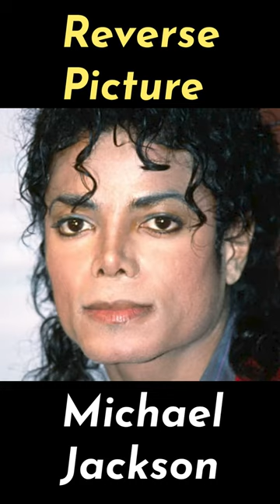Reverse Picture | Michael Jackson